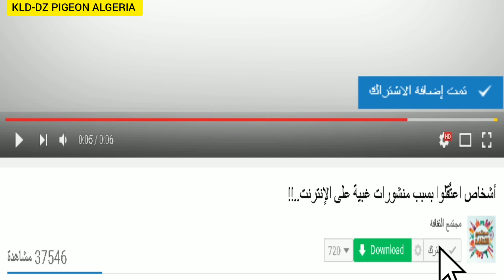حمام لوت قلابي تركي طيار في الجزائر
السلام عليكم ورحمة الله وبركاته مرحبا بالجميع إذا كنت من المتابعين الجدد إشترك الأن في القناة بالضغط على الزر الأحمر أسفل القناة مع تفعيل الجرس و لا تنسى دعم المقطع بلايك نعرض لكم في هذا الفيديو أفضل سلالات الحمام التركي القلابي الطيار في الجزائر